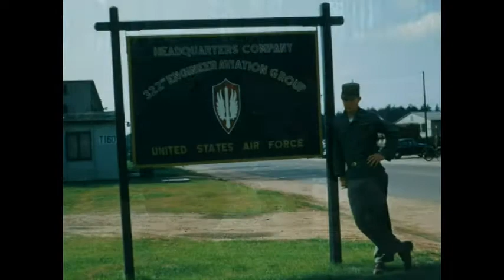dick slideshow mpeg2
Dick Ciccarelli Birthday Slideshow